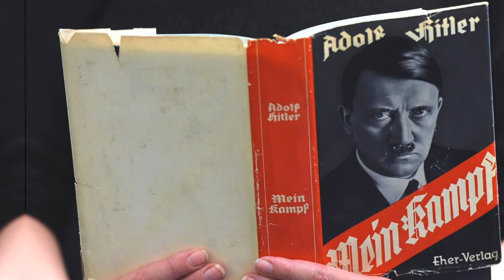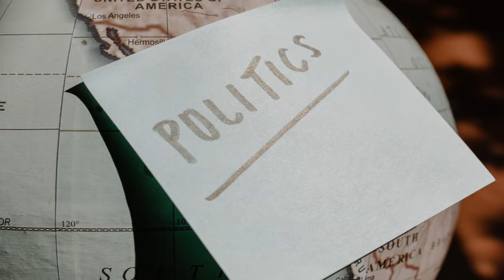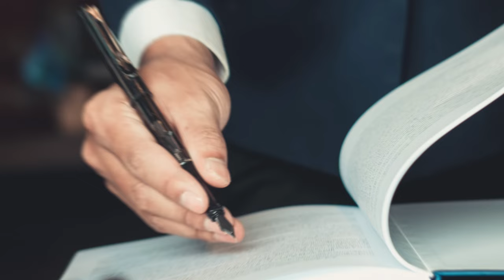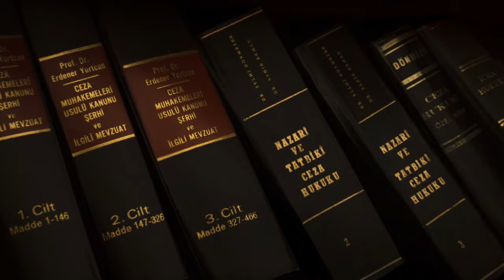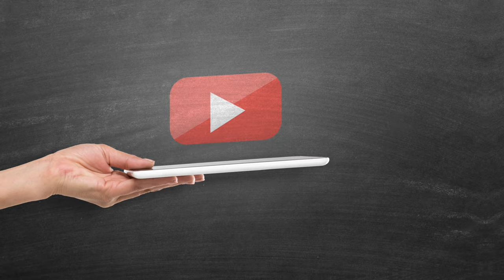Ascenso de Adolf Hitler 1933 Claves del Líder Nazi que Cambió la Historia de Alemania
Sumérgete en el pasado tumultuoso de Alemania con nuestro video revelador sobre el ascenso de Adolf Hitler en 1933. Descubre los eventos clave que llevaron al líder nazi al poder y la transformación radical del país. Desde la elección estratégica de Hitler como Canciller hasta la consolidación de su control, exploramos los factores políticos, sociales y económicos que facilitaron su ascenso. Analizamos la retórica impactante, las tácticas políticas y las circunstancias que permitieron que Hitler consolidara su dominio en la Alemania de la década de 1930. Únete a nosotros para desentrañar las complejidades de este período histórico y entender cómo Hitler se convirtió en una figura central en un capítulo oscuro de la historia mundial.